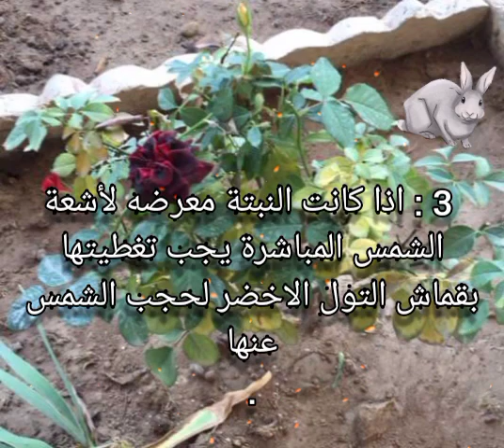أسباب أحتراق ورق الورد الجوري🌷اسباب_أحتراق_ورق_الورد_الجوري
اسباب احتراق ورق الورد الجوري
1: حشرات
2:نقص الكالسيوم والصوديوم والحديد
3:تعرض النبتة لأشعة الشمس المباشرة
4: كثرة السماد npk أو أي كيمياوي

.العلاج .
1: استخدام أي مبيد ومكافحة النبتة من الحشرات
 2: اذا نقص السماد لازم تعطى سماد كل 6 أيام سماد قليل حتى مايضرها
 3 : اذا كانت النبتة معرضه لأشعة الشمس المباشرة عمل لها ظل من قماش التول
 4: اذا كثر السماد يجب غسل التربه